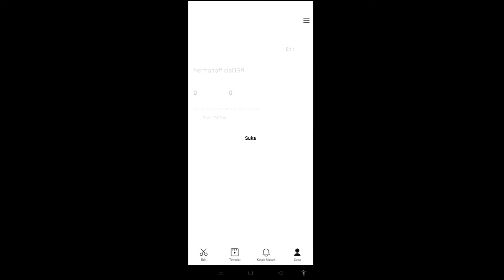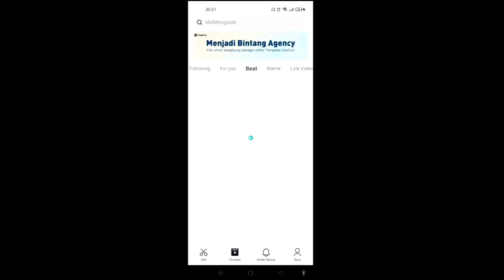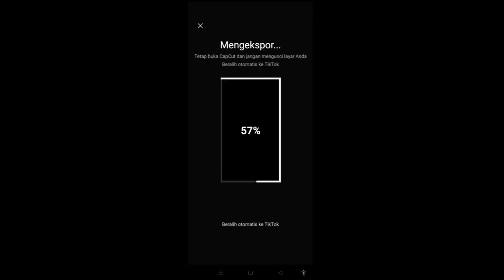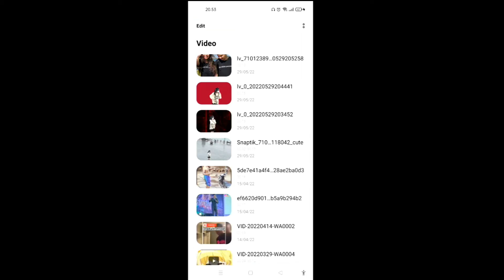Cara menggunakan Template Gratis Di Capcut